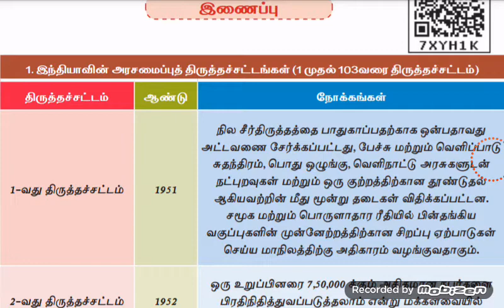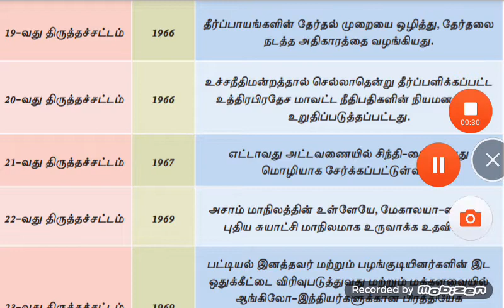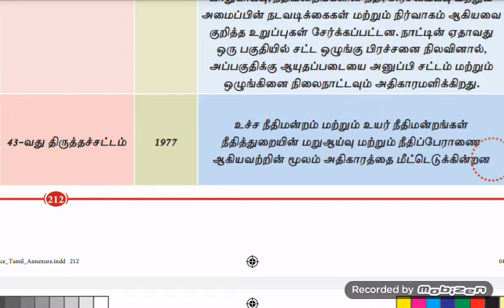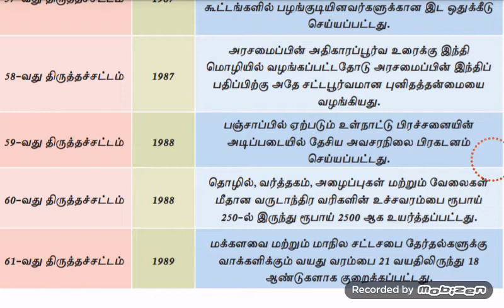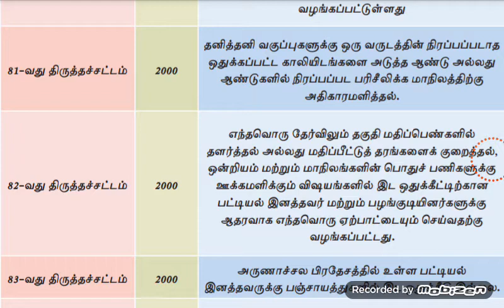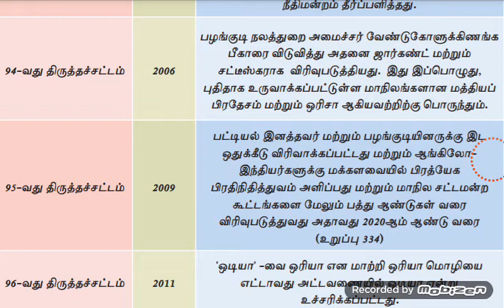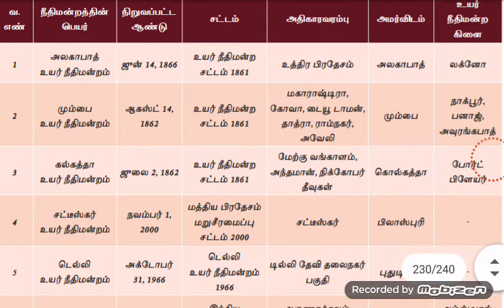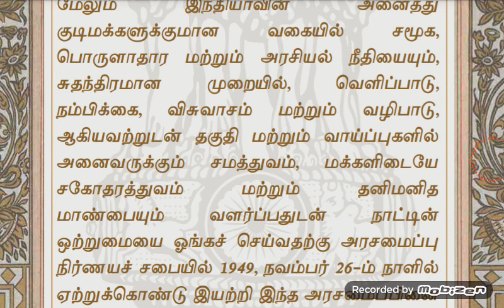12th political science joint-important points